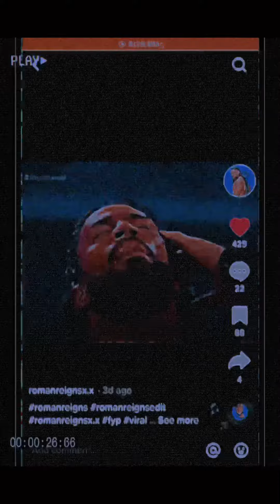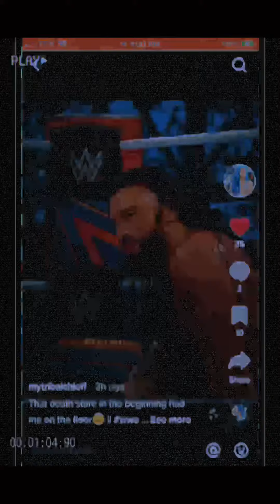Roman Reigns My Tribal Chief// MY HEAD IS A JUNGLE😩😖